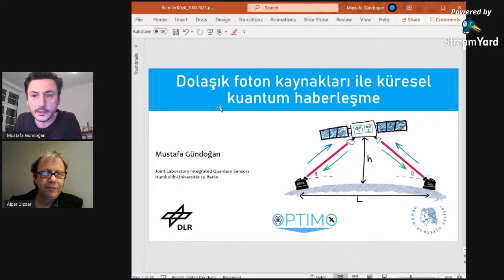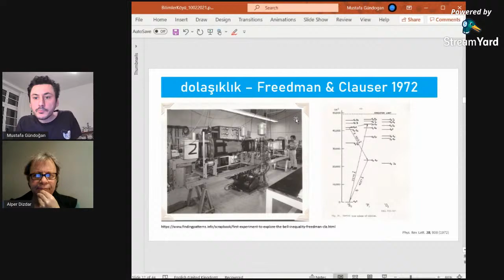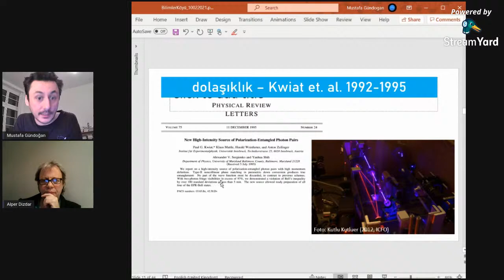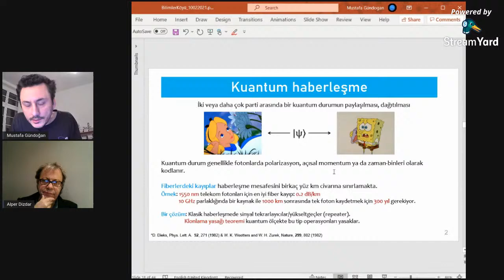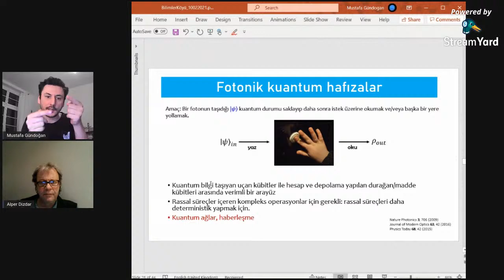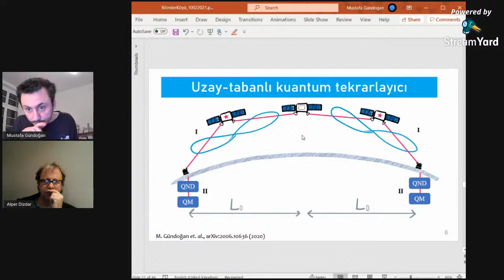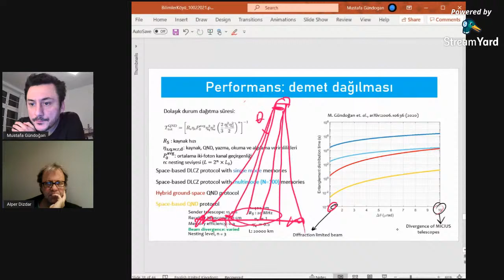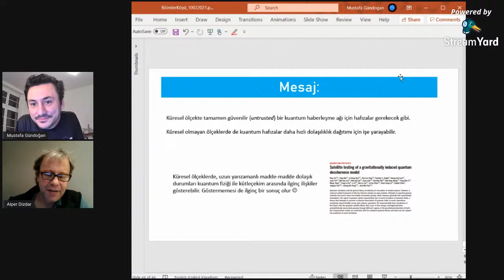Laboratuvardan Uzaya Kuantum Fiziği / Dolanık fotonlar ile küresel kuantum haberleşme